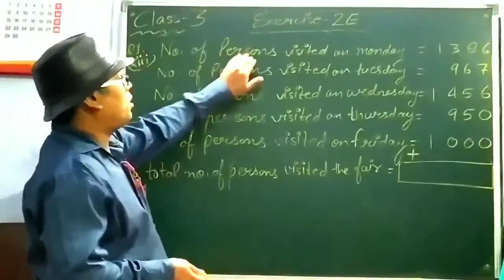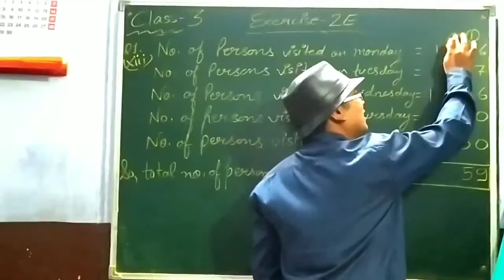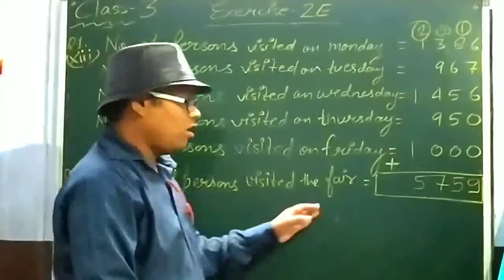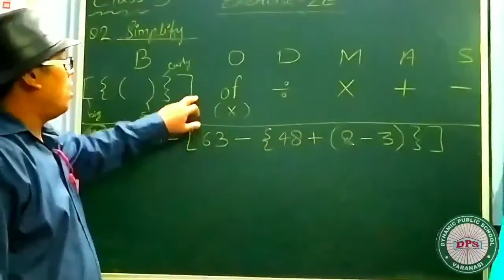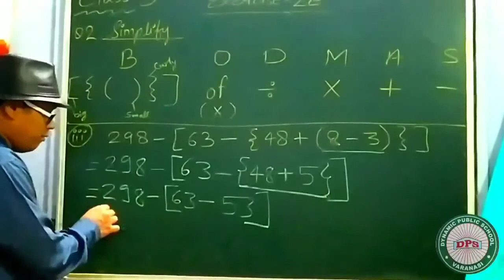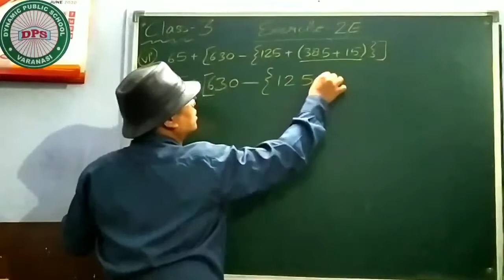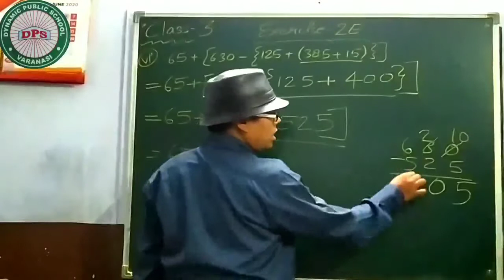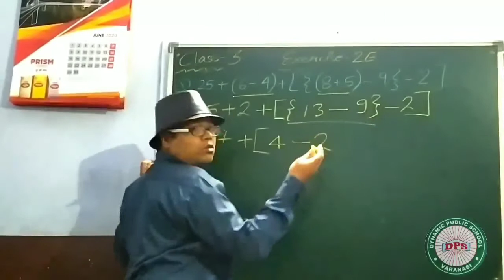CLASS 3 LEARN TO SOLVE SIMPLIFICATION PROBLEMS QUICKLY